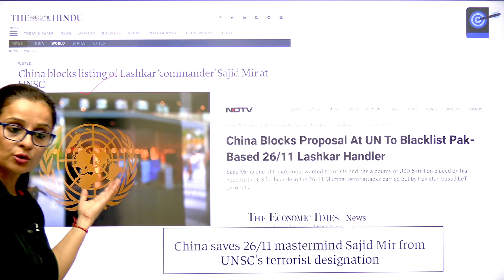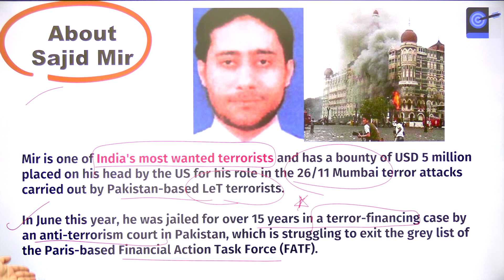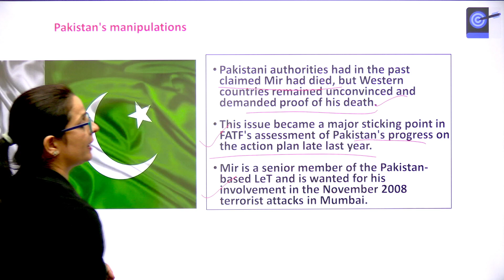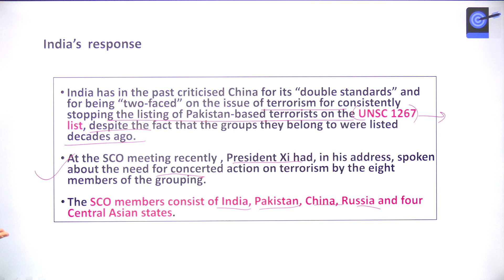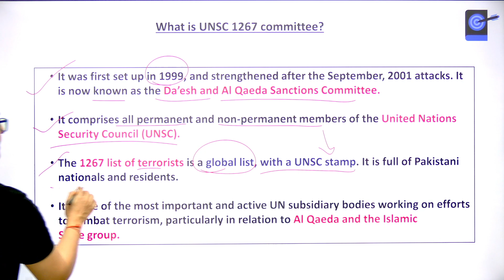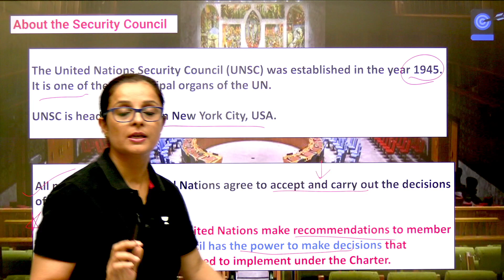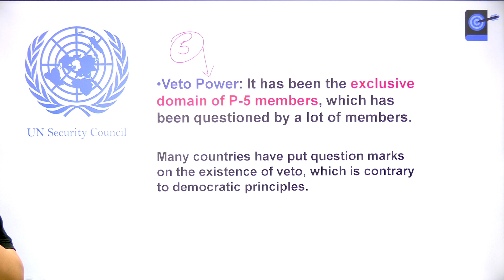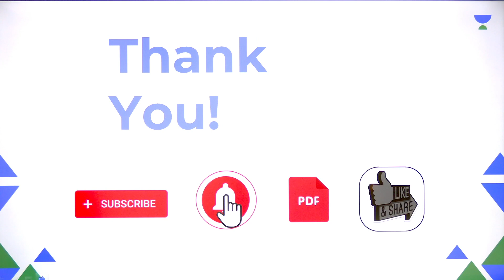China saves 26/11 mastermind Sajid Mir from UNSC's terrorist designation | Nidhi Dhaka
In this lecture, Nidhi Dhaka will be discussed China has blocked a proposal by the US and India at the United Nations to blacklist top Pakistan-based Lashkar-e-Taiba (LeT) militant Sajid Mir, one of India's most wanted terrorists and the main handler of the deadly 2008 Mumbai attacks

1. Learn from your favourite teacher
2. Dedicated DOUBT sessions
3. One Subscription, Unlimited Access to Live Online Classes and Videos
4. Real-time interaction with best-in-class teachers
5. You can ask doubts in live online classes
6. Limited students in each Class
7. Download the videos & watch them offline